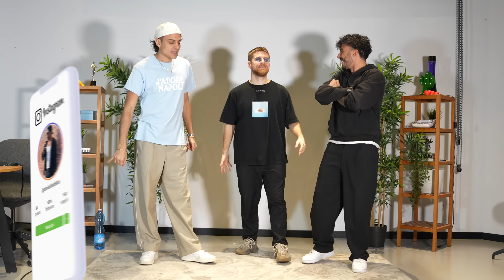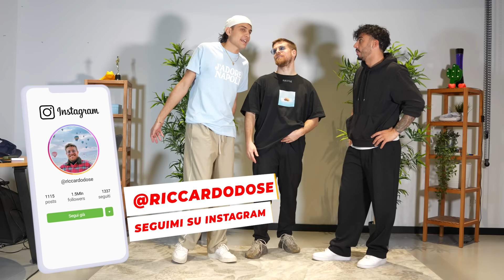INDOVINA LA PARTE DEL CORPO (TOUCH MY BODY CHALLENGE) con AWED E DADDA - È SUCCESSO DI TUTTO!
Siamo tornati indietro di qualche anno con la TOUCH MY BODY CHALLENGE insieme ad AWED e DADDA.
Questo video spero non venga rimosso.